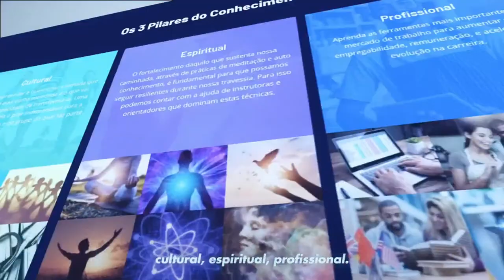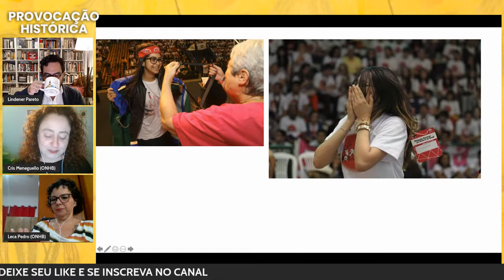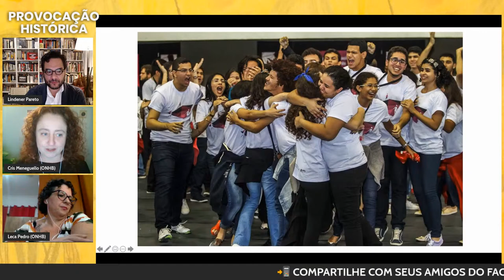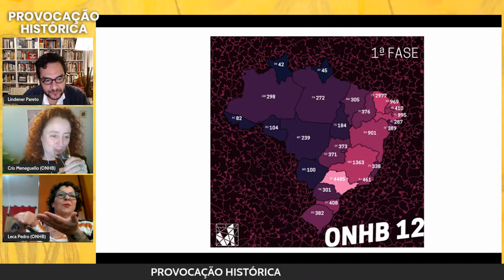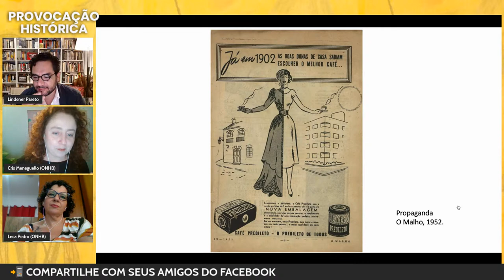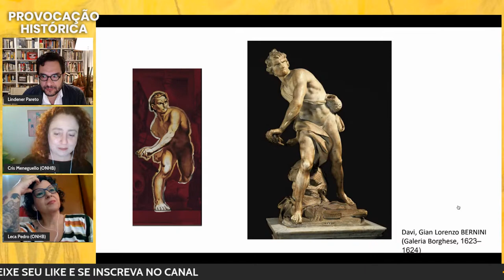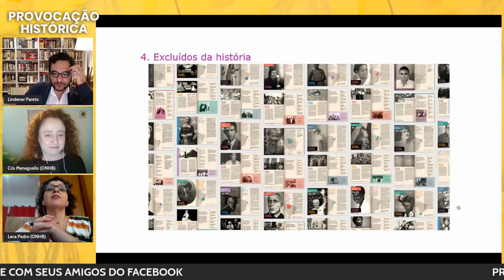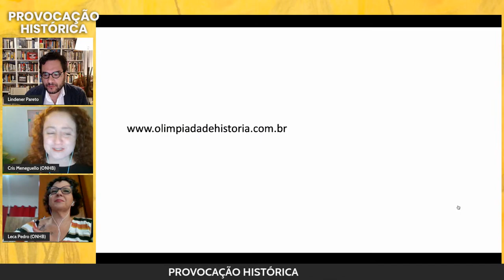Provocação Histórica - A Olimpíada Nacional em História do Brasil: trajetória e desafios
Provocação histórica: Lindener Pareto recebe Cristina Meneguello e Leca Pedro - 21/abril às 18h

Leca Pedro é Doutora em História, Mestre em História Social e graduada em História e Pedagogia.
É coordenadora da Olimpíada Nacional em História do Brasil, supervisora de Ensino à Distância no mesmo projeto e seus principais temas de atuação são: Brasil Império, Brasil Primeira República, Alforrias, Relação Senhor Escravos, Escravidão Campinas, Ideologia Senhorial, História da Leitura, História dos Livros Didáticos e Ensino de História.

Cristina Meneguello é doutora em História, docente em regime de dedicação exclusiva do departamento de História da Universidade Estadual de Campinas, especialista em estudos sobre cultura visual, memória e patrimônio, foi fundadora e é atual vice-presidente do Comitê Brasileiro de Conservação do Patrimônio Industrial (TICCIH-Brasil). Atua na área de Divulgação Científica em Ciências Humanas.

Juntas coordenam a Olimpíada Nacional em História do Brasil para escolas públicas e particulares, que está em sua 13ª edição (2021).